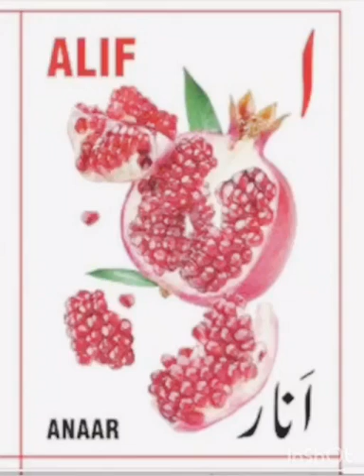Urdu - Harf Pey ka Taruf